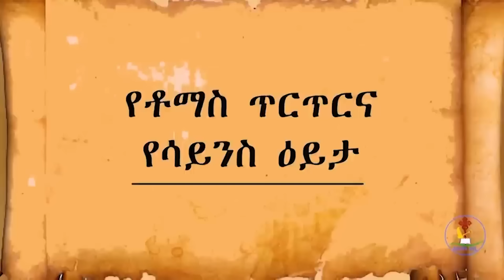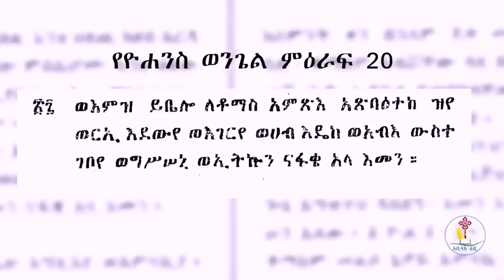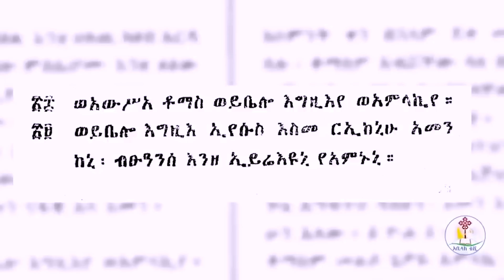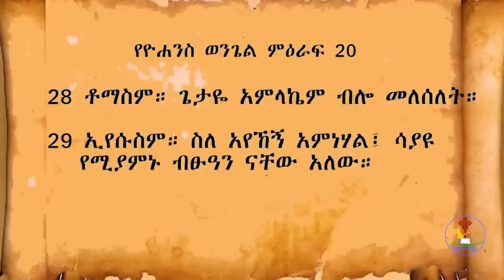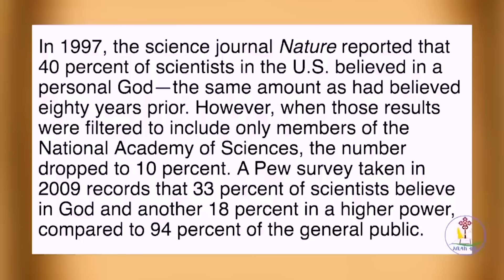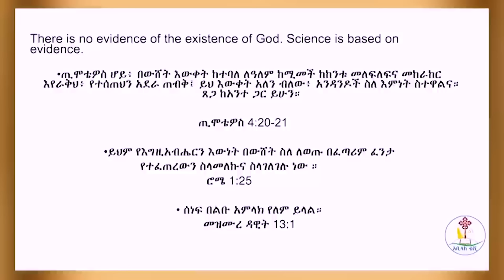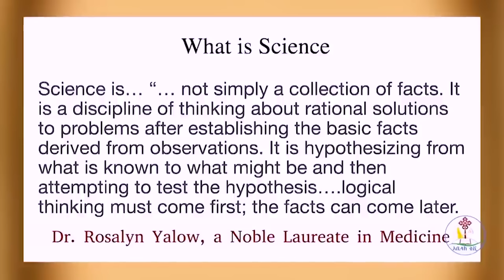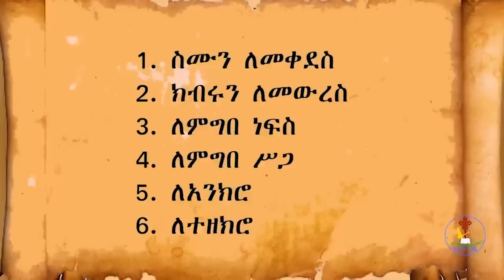ስለ ኢየሱስ ትንሣኤ ሳይንስ ማምለጥ አይችልም || መምህር ዘበነ ለማ